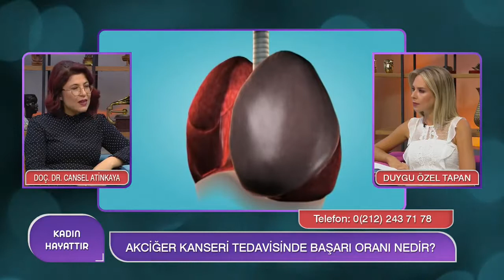Akciğer Kanseri Belirtileri Nelerdir? Tedavi Yöntemleri nelerdir?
Woman Tv/Kadın Hayattır
Konuk: Doç. Dr. Cansel Atinkaya Baytemir (Sağlık Bilimleri Üniversitesi Öğretim Üyesi/ Göğüs Cerrahisi Uzmanı)
Konu: Akciğer kanseri nedir? Akciğer kanserinin nedenleri, belirtileri, türleri ve tedavisi…